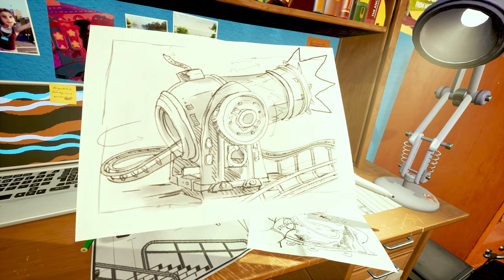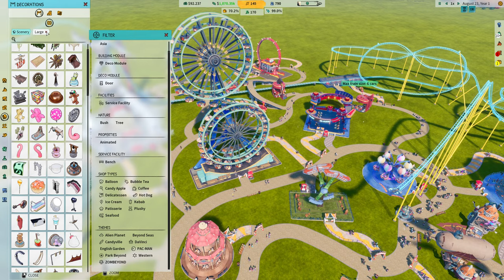Park Beyond | Interview with Olivier Derivière | Dev Diary Episode 4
Get ready for a musical thrill ride like no other! In the latest Park Beyond Dev Diary, composer Olivier Derivière takes us behind the scenes of his epic score.
Discover the inspiration and creative process behind the sounds that bring our amusement park to life. 🎶🎢